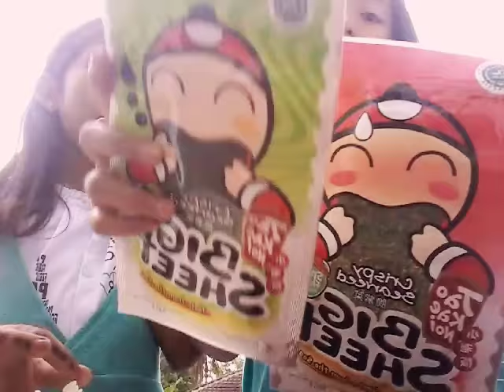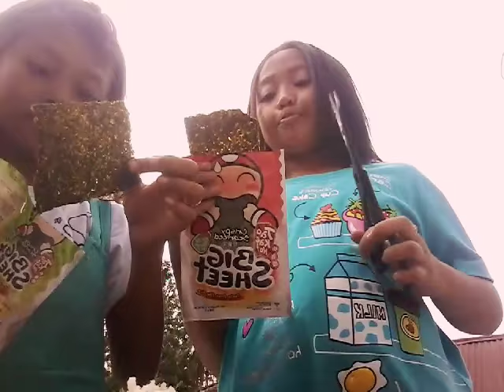Nyobain rumput laut enak banget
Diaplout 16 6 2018